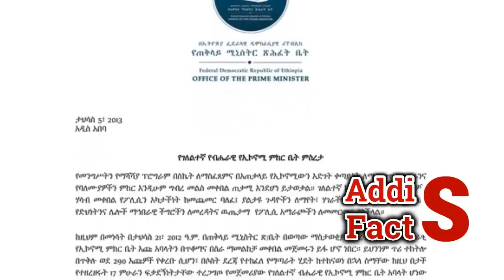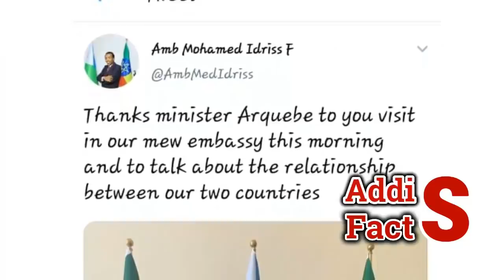Ethiopia | ሰበር ዜና | ዶ/ር አርከበ የት እንዳሉ ታወቀ | ከህወሓት ጎን ናቸው? | የዲፕሎማቱ ሁለት ልጆች ተገ-ደሉ | Dr Arkebe